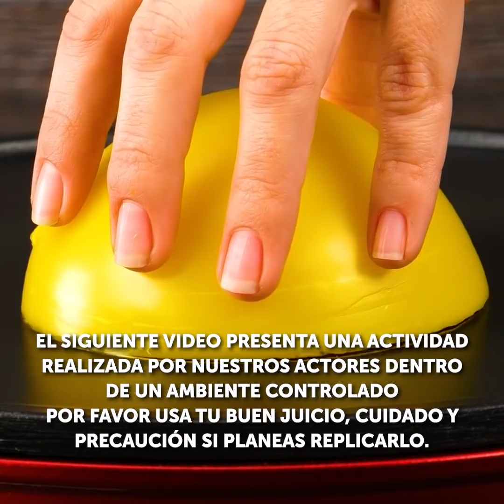23 TRUCOS INCREÍBLES QUE TODOS DEBERÍAN SABER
TRUCOS INCREÍBLES TRUCOS QUE INCLUSO LAS PERSONAS MÁS INTELIGENTES NO PODRÍAN ADIVINAR
En este video, te muestro algunas formas creativas de ser astuta en tu casa y decorar todo lo que puedas pensar.
Puedes reciclar viejos cartones de huevos, pintarlos de diferentes colores, apilarlos uno encima del otro para hacer tu propio taburete en el que te puedas sentar.
Te muestro cómo tomar una calabaza vieja y usarla como molde para hacer un hermoso fregadero de cemento. Para hacer tu escultura aún más realista, puedes pintarla con pintura resistente al agua y listo.
También te muestro cómo hacer hermosas macetas. Simplemente, mezcla un poco de cemento con un poco de poliestireno en bolitas. Luego, colócalas alrededor de un balde (después de cubrirlo con vaselina) déjalo secar y listo.
Puedes reutilizar las cáscaras de huevo en muchas cosas. Te muestro cómo convertirlos en mini velas con crayones, o puedes convertirlos en pequeñas macetas para tus hierbas.
Marcas de tiempo:
0:07 - Cómo hacer tus propios muebles
1:41 - Mini ducha de piscina DIY para niños
1:54 - Increíble escultura de resina epoxi
4:46 - velas de bricolaje
7:50 - Anillo de epoxi y madera DIY
10:29 - Hermosa vela rosa
14:38 - Azulejos brillantes en forma de diamante
16:22 - macetas de bricolaje